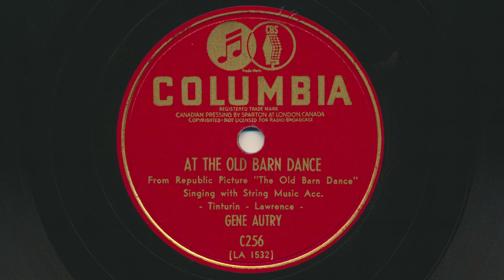1938 GENE AUTRY At The Old Barn Dance - 78 RPM Record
Gene Autry – At The Old Barn Dance
 From Republic Picture "The Old Barn Dance"
 Singing with string music accompaniment
 Written by Jack Lawrence and Peter Tinturin
 Raw 78 RPM audio transfer from the Bowness Arts collection of vintage records.

Gene Autry – When It's Springtime In The Rockies / At The Old Barn Dance
Label: CBS Columbia C256 (Canada)
Format: Shellac, 10", 78 RPM
Released: 1938
Genre: Folk, World, & Country
Style: Country

Gene Autry (the Singing Cowboy) was born September 29, 1907 in Tioga, Texas. He was an American singer, songwriter, actor, musician, rodeo performer, and baseball owner who gained fame largely by singing in a crooning style on radio, in films, and on television for more than three decades beginning in the early 1930s. Autry was one of the most important pioneering figures in the history of country music. His singing cowboy films were the first vehicle to carry country music to a national audience. In addition to his signature song, "Back in the Saddle Again" and his hit "At Mail Call Today", Autry is still remembered for his Christmas songs, most especially his biggest hit "Rudolph, the Red-Nosed Reindeer" as well as "Frosty the Snowman", "Here Comes Santa Claus", and "Up on the House Top". Autry appeared in over 90 films, personifying the straight-shooting hero—honest, brave, and true. Between 1950 and 1956, he hosted The Gene Autry Show television series. As a businessman, Autry was the owner of a television station, several radio stations in Southern California, and the Los Angeles/Anaheim/California Angels Major League Baseball team from 1961 to 1997. Autry is a member of both the Country Music Hall of Fame and the Nashville Songwriters Hall of Fame, and is the only person to be awarded stars in all five categories on the Hollywood Walk of Fame, for film, television, music, radio, and live performance. The town of Gene Autry, Oklahoma, was named in his honor. Autry died, aged 91, on October 2, 1998 in Los Angeles, California.